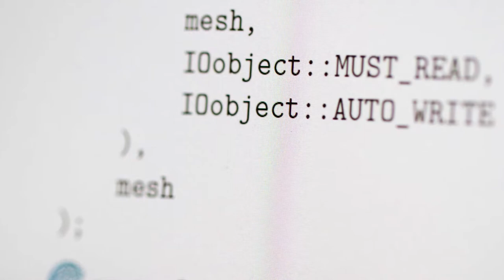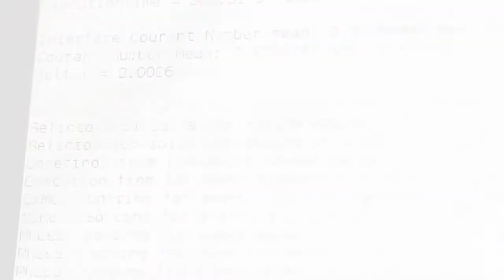Post-Processing a rising bubble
In this video we use the example of a rising bubble, to calculate its rising velocity with ParaView. This is part of the Introductory training, we offer on our website. Within this session, we cover post-processing tasks in- and outside of ParaView.

The camera rises with the bubble, but at a slightly higher rising velocity, which is why the bubble seems to be "falling" down.

If you would like to get more information about the upcoming training events, check out our training schedule